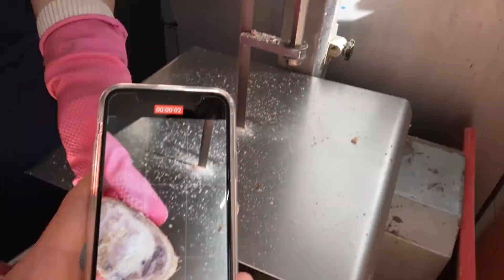|521| CHÂN BÒ HẦM MỀM RỒI ƯỚP GIA VỊ XÀO CAY NGẬP TRÀN COLLAGEN.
Bà con ai muốn mua Sâm, Nấm, Cao sâm, Hồng sâm, Rối loạn tiền đình,Thuốc chống đột quỵ Hàn Quốc, nghệ Nano, thuốc xương khớp thì vào trang này nha